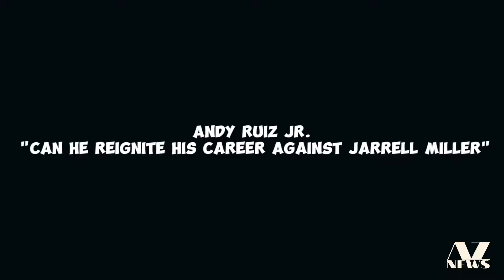Andy Ruiz Jr. "Can He Reignite His Career Against Jarrell Miller"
Andy Ruiz Jr., the former IBF/WBA/WBO heavyweight champion, has been presented with a significant opportunity to revive his career by His Excellency Turki Alalshikh against Jarrell Miller on August 3rd at the BMO Stadium in Los Angeles.